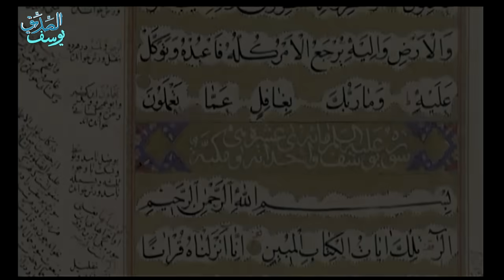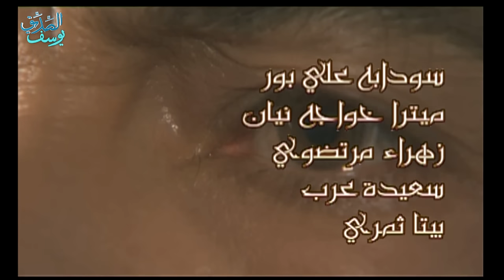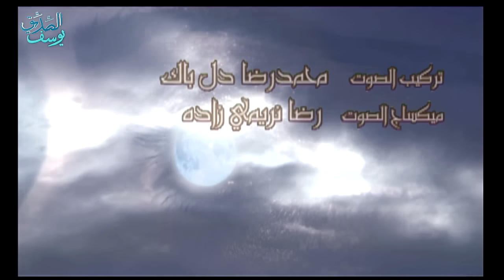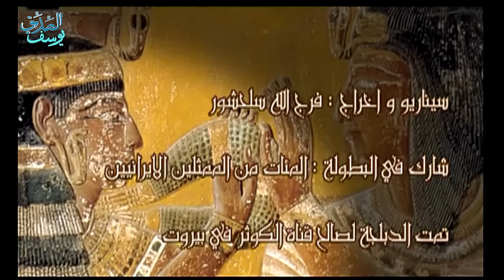Prophet Joseph - Part 39 | مسلسل يوسف الصديق - الحلقة 39